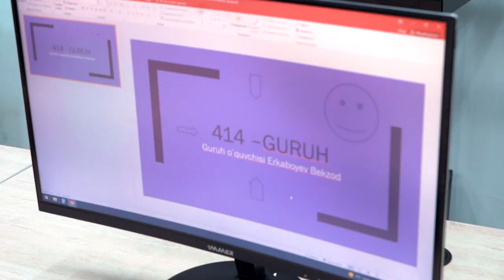«Компьютер саводхонлиги» дарс жараёни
🤩 Курс ментори Жалоладдин Юсупов болаларга доимо дўстона муносабатда билим беради. Ўқувчилар дарслар давомида компьютернинг тузилиши, унда хужжатлар билан ишлаш ва тизимларни тушунишни ўрганишади.

🧮 Бу галги дарс жараёнида ўқувчиларга Power Point дастурида фойдаланиш ўргатилмоқда.